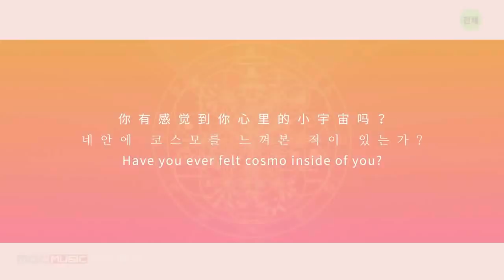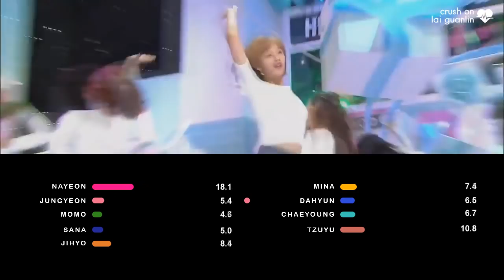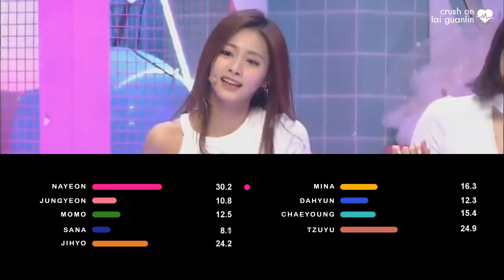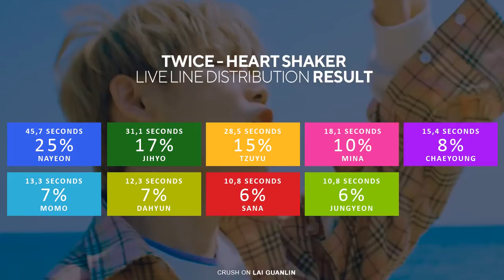TWICE (트와이스) - Heart Shaker (하트셰이커) (LIVE Line Distribution)